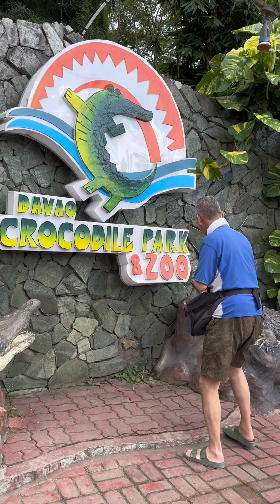crocodile park davao city